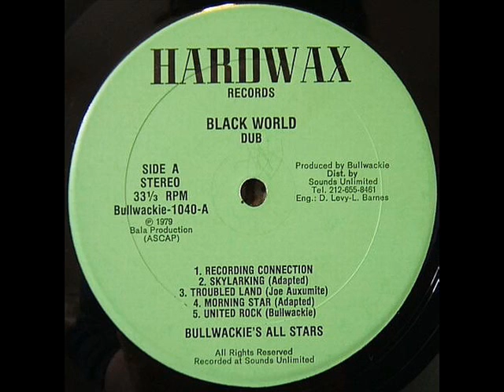Joe Auxumite - Troubled Land - Bullwackie's All Stars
Hardwax LP LP 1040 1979
Black World Dubwise LP